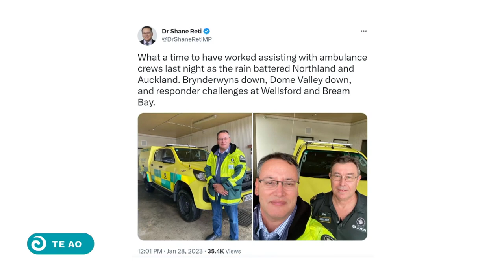Northland 'still walking' as red-level rainfall arrives - Shane Reti | Te Ao Tapatahi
Te Tai Tokerau is now in a state of emergency as it prepares for red-level heavy rain - the strongest warning issued by MetService. But National's Dr Shane Reti says the region will be ready for anything.